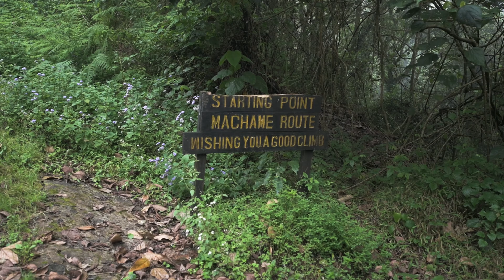How difficult is it to climb Mount Kilimanjaro? The beginning.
We are finally starting our 6-day hike up and down Kilimanjaro on the Machame route. It's around 40km to get up and 20km to get down.
Why does it take so long? Well, because of the height. The peak is 5895mamsl which requires acclimatization. That's why we go polepole (slowly in Swahili). Even doing it like that, we will suffer!
On this first day, we get picked up at around 9.30am at our hotel, then we drive for around 45minutes until arriving at Machame Gate, the starting point of our trek. We do about 10km and climb 1000m of elevation, mainly through rain forest. Half of the way we are accompanied by an ethereal looking mist.
It's beautiful!
We have lunch on the way and dinner at camp. The dinner is unbelievably amazing, considering where it is prepared! It's a great start to this adventure.

Filmed on the Nikon Z6.